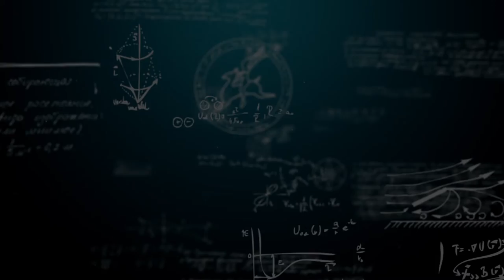Insights S01E01: Participation